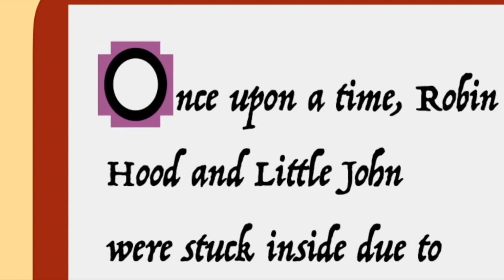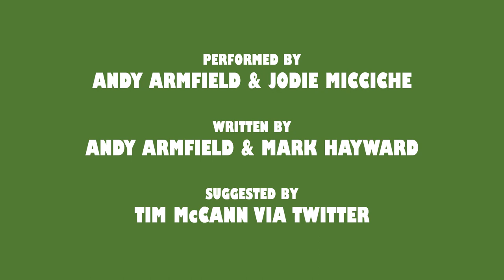Robin Hood | The Pantaloons Online Content #8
Robin Hood and Little John are locked down in this musical skit...

We're also locked down and cannot tour at the moment so we're taking audience suggestions and turning them into charmingly homespun online "content". Find out how you can support us during this difficult time and help us get back on the road as soon as we can: